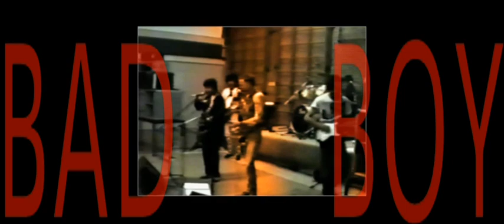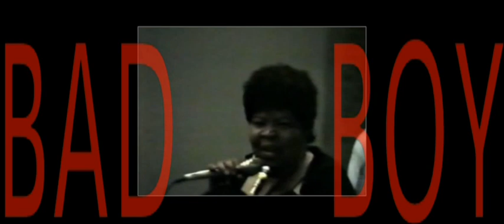BAD BOY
Cobwebs in the Attic.

Rosa King, Bertus Borgers,
Ritchie Severijns, Fred Hoogendoorn,
Wim van den Oord, John Dirven

A poor quality video
with good people and good music.
Playing in an unconventional  environment,
doing  a good job,
killing the daily routine,
in Prison Vught, May 1988

The Jesse Gang
Ritchie Severijns guitar
Fred Hoogendoorn drums and vocals
Wim van den Oord bass guitar
John Dirven guitar and vocals

featuring
Rosa King sax and vocals
(Macon, Georgia, March 14th1939 - Rome, Italy, Dec. 12th 2000)
Bertus Borgers sax and vocals

TO LISTEN
FACTOR  : LUCKY NUMBERS

TO LISTEN
BOBBY BINGO BAND : SHADES OF BLUE

TO LISTEN
BOBBY BINGO BAND : NO DELAY